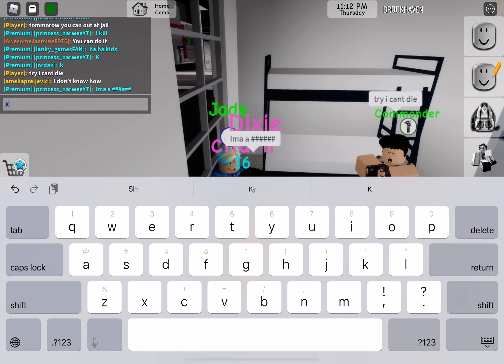26 September 2021